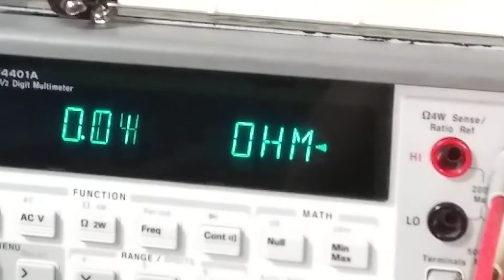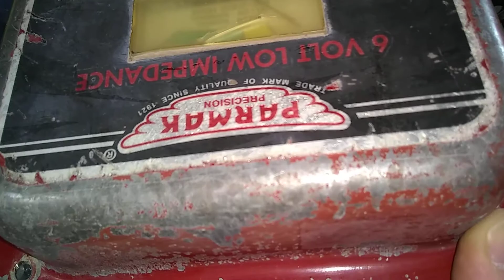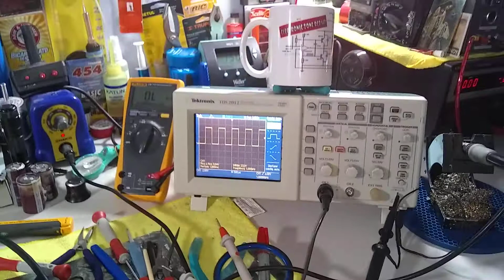PARMAK SOLAR PAK 6V, MOD, DF/SP/LI, En Analisis De PCB, Diodo MR760, En Corto Cruze, VID2, EZR2020..